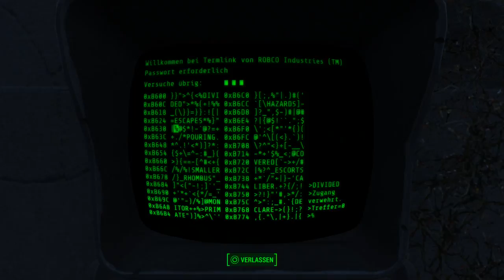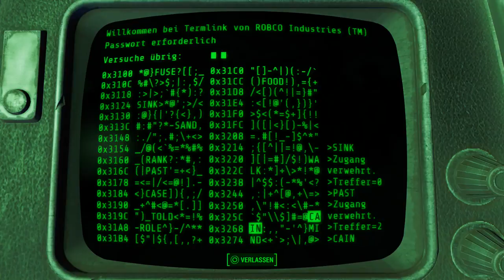Let's Play Fallout 4(Überleben)[Deutsch,Blind]Ep.59 - Super Duper Mart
Nostalgie aus dem dritten Teil?

Fallout 4
Genre: RPG / Ego-Shooter

Sprache:Deutsche Sprachausgabe,Deutsche Untertitel und Kommentare
Blind: Ja
Schwierigkeitsgrad: Überleben
Sonstiges: /

Vault 111.